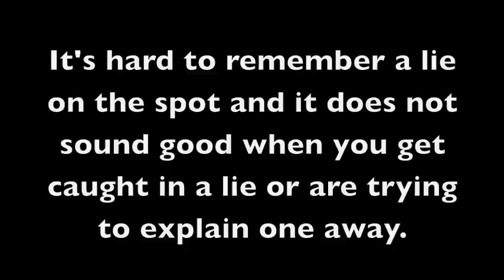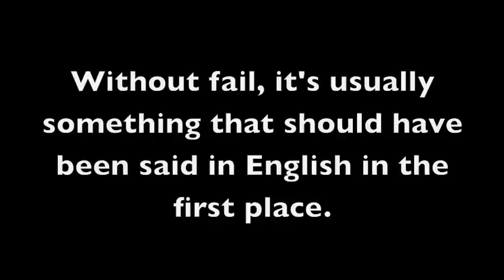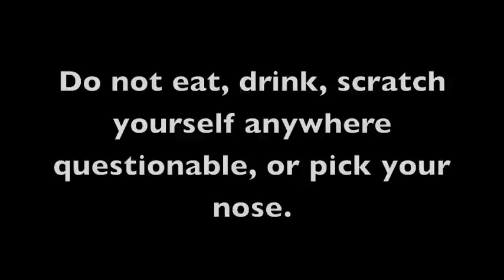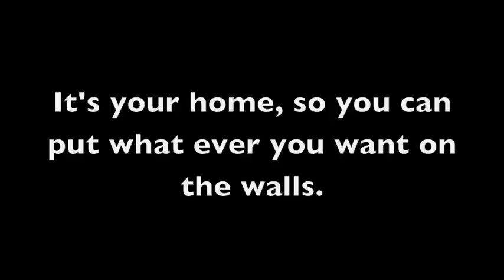What NOT to Do While Interviewing for a Job in Japan